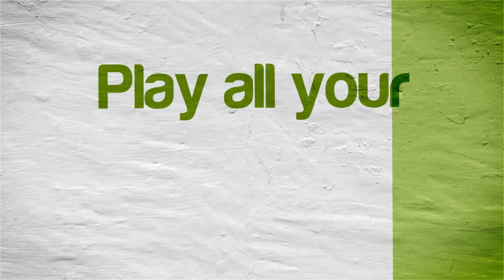[60 FPS Patch] Banjo-Kazooie | NVIDIA SHIELD Android TV (2015) | Mupen64Plus AE [1080p] | N64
Tegra X1!  Note the FPS of the game varies at up to 60 FPS, but it's much better than the normal 20 FPS without the cheat/patch.

Banjo Kazooie running on the NVIDIA SHIELD Console Android TV Nintendo 64 (N64) using Mupen64 Plus AE 3.0 Alpha Emulator

This video shows off gameplay of Banjo-Kazooie for the Nintendo 64 using the Mupen64Plus AE 3.0 Alpha emulator for Android.  With Mupen64Plus AE 3.0 Alpha you can play all your old school favorite games, such as The Legend of Zelda: Ocarina of Time, Super Mario 64, Banjo-Kazooie, Donkey Kong 64, Goldeneye 007, Pokemon Stadium 2, Starfox 64, Super Smash Bros., Wave Race 64, and Perfect Dark.